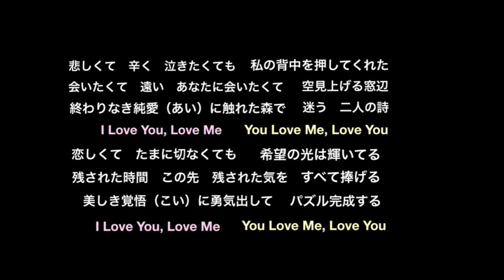pure love（オリジナル曲）音作録助ひとりバンド HQ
曲名：pure  love（オリジナル曲）
作詞・作曲・演奏・うた：

メインチャンネル：
サブチャンネル：
歌うラジオ